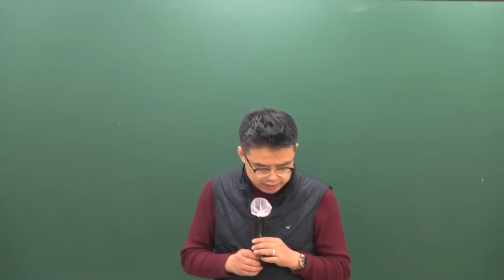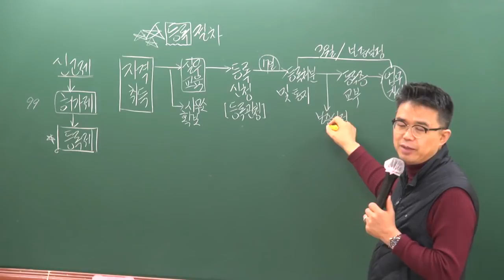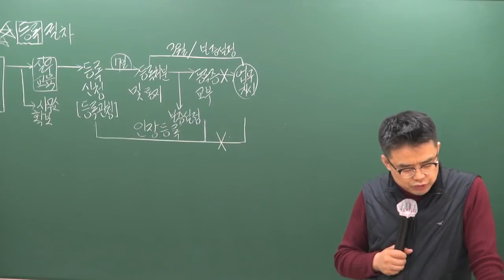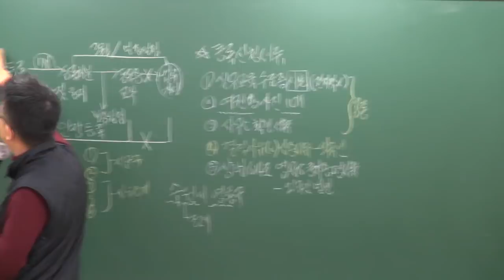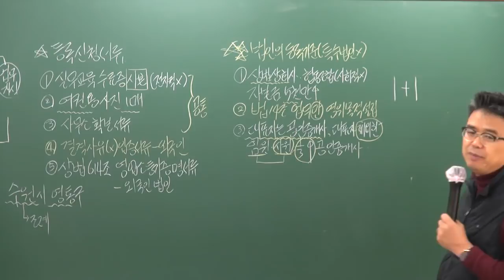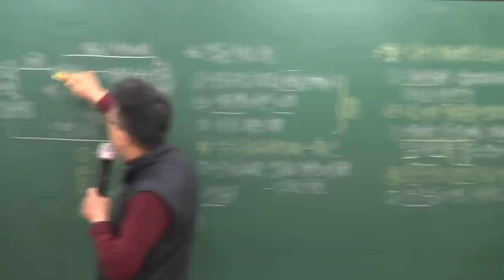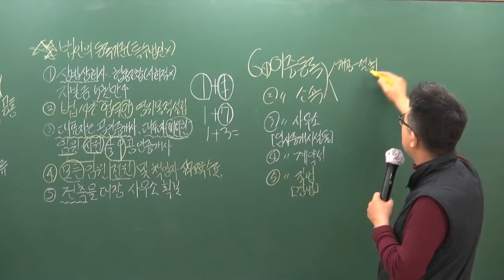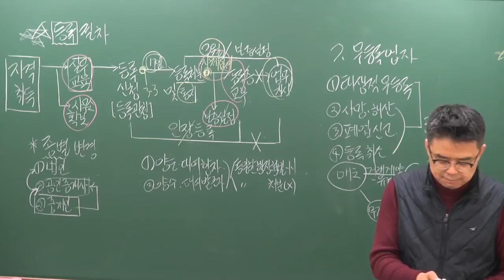[공전무] 2019년 공인중개사법령 및 중개실무 고급이론 3-4